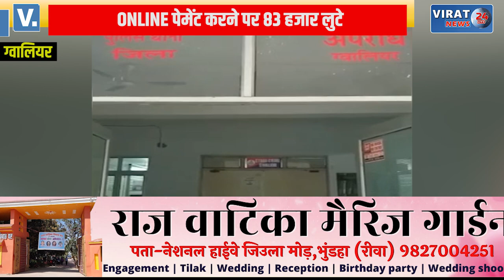ONLINE पेमेंट में उड़ गये 83 हजार; सेना का जवान बनकर ऑर्डर की गयी थी साइकिल !